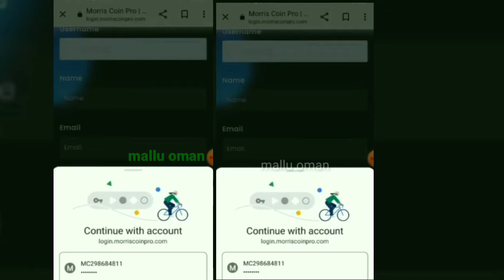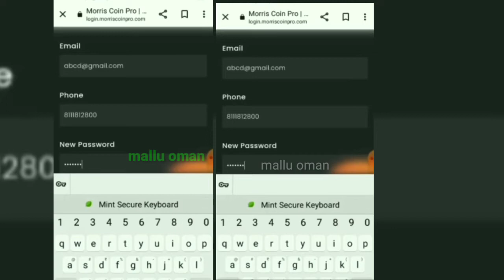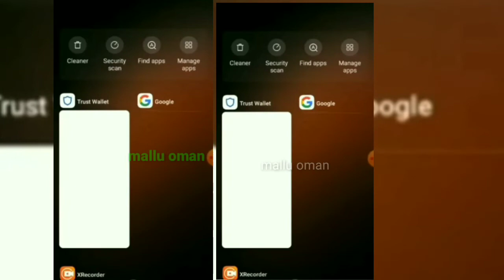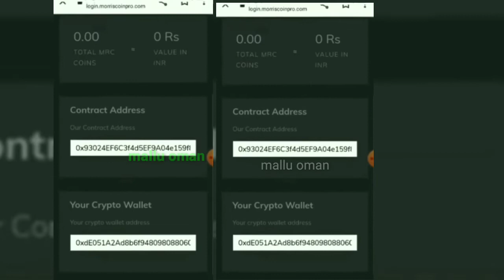എങ്ങിനെ ID create ചെയ്യാം മോറിസ് കോയിൻ എങ്ങിനെ പണമാക്കി ബേങ്കിലേക്ക് മാറ്റാം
1 Morriscoin
2 LRtrading
3 Morris
4lr
5 Morriscoin news
6 LRtrading news
7 Morriscoin New updates
8 lr trading New updates
9 Morriscoin malayalam
10 lr trading malayalam
11 2021mk creation
12 cryptocurrency
13 lr news